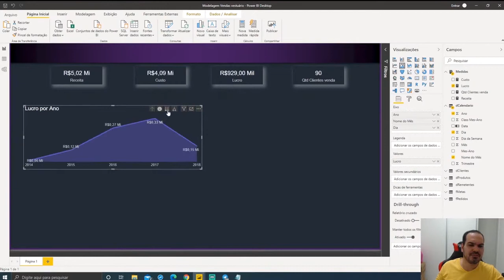[Power BI] Você Pode Fazer Drill-Down Nos Dados Dessas Formas